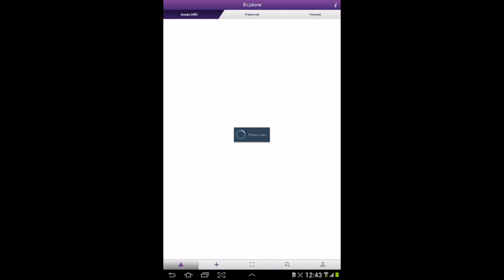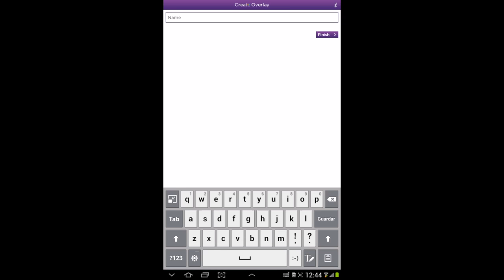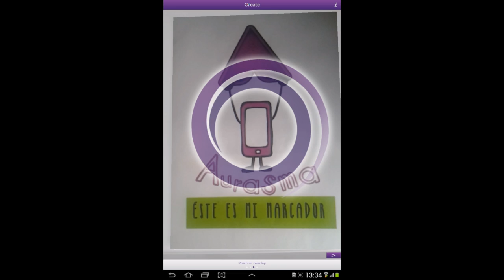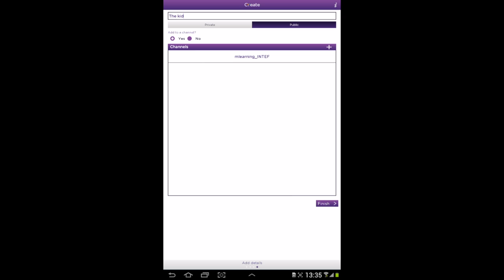Crear un Aura con Aurasma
Crear un Aura con Aurasma.Vídeotutorial perteneciente al Bloque 6 del Curso de Formación del Profesorado en Red "Mobile Learning y Realidad Aumentada en Educación". INTEF.